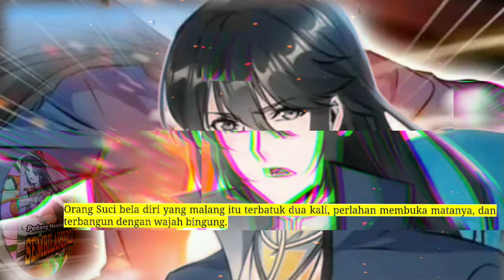Pedang Membelah Sembilan Surga season 271